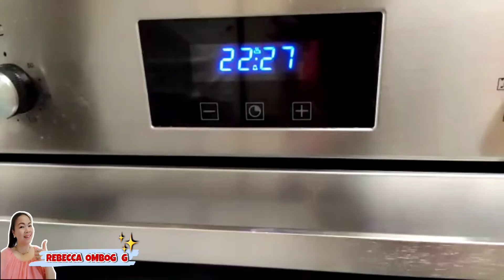Banana cupCakes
This Banana cupcakes is Easy to make and Everyone loves it!

Ingredients;

1 and 1/2 cups (188g) all-purpose flour
1 teaspoon baking powder
1 teaspoon baking soda
1/2 teaspoon salt or less
3 large ripe bananas (about 1 and 1/2 cups mashed)
6 Tablespoons (85g) unsalted butter, melted (or melted coconut oil)
1/2 cup  light or dark brown sugar (or coconut sugar)
1 large egg, at room temperature
1 teaspoon pure vanilla extract
 3/4 cup chocolate chips or walnuts, pecans (optional).

Step 1
Preheat oven to 350 degrees F (175 degrees C). Coat cupcakes pans with non-stick spray, or use paper liners. Sift together the flour, baking powder, baking soda, and salt; set aside.
Step 2
Combine bananas, sugar, egg, and melted butter in a large bowl. Fold in flour mixture, and mix until smooth. Scoop into cupcake pans.

Step 3
Bake in preheated oven. Bake  large cupcakes for 20 to 25 minutes. Check with a toothpick when comeout dry then it's ready. Let it cool down and enjoy it.